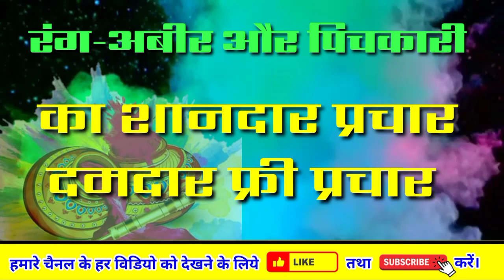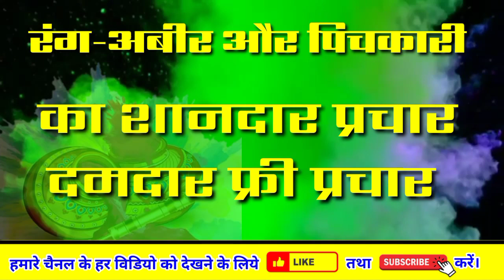में रंग अबीर और पिचकारी बेचने वाले के लिए आ गया सुपर नया प्रचार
holi 2023 video
rahul deewana ka holi song